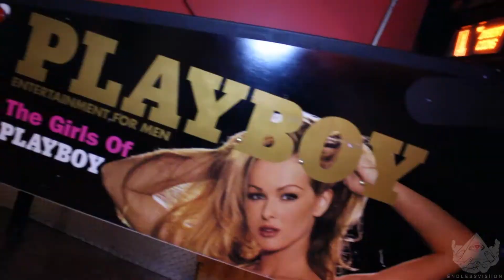Gorilla Zoe - Show Recap At The Cabooze | Shot By Cameraman4TheTrenches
R.I.P. Gary "GC" Cardinal 1.1.18